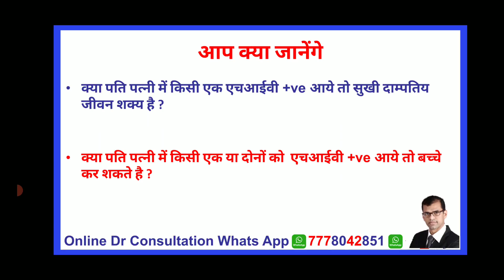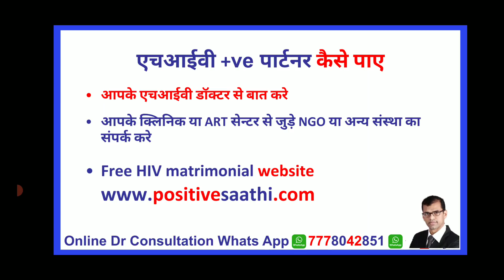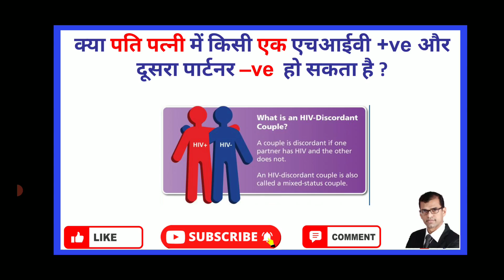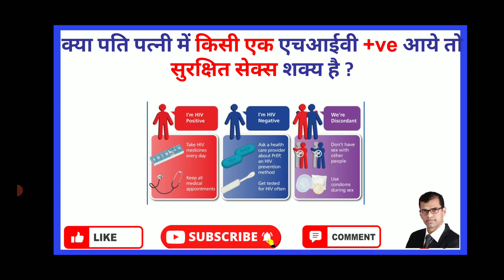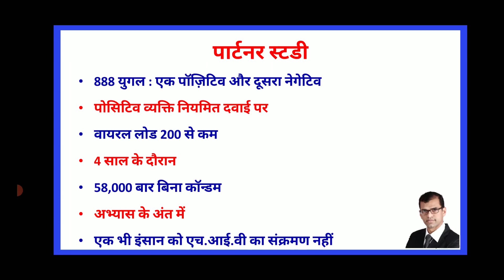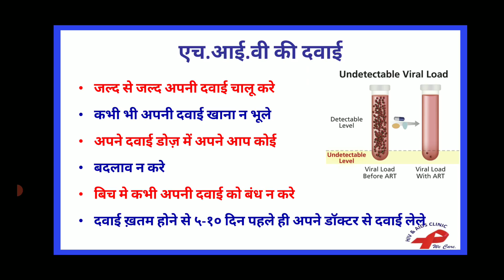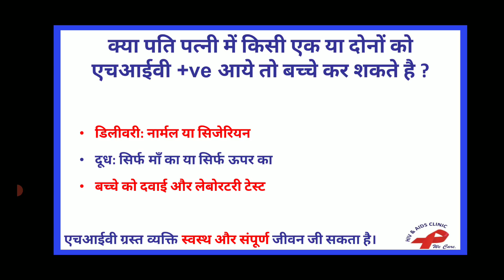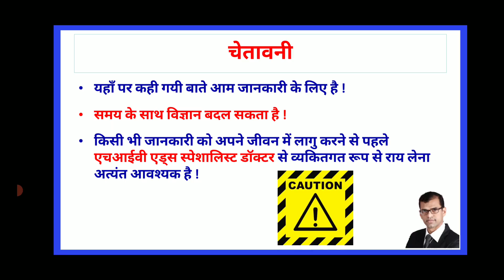एचआईवी पॉजिटिव शादी कैसे करें? | HIV Positive Marriage Guide | Matrimony, Dating, and Pregnancy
क्या HIV पॉजिटिव व्यक्ति शादी कर सकता है, एक खुशहाल वैवाहिक जीवन जी सकता है, और एक स्वस्थ बच्चे को जन्म दे सकता है? इस ज़रूरी वीडियो में, एचआईवी स्पेशलिस्ट डॉ. केतन राणपरिया इन सभी सवालों का जवाब हाँ में देते हैं और आधुनिक विज्ञान की मदद से यह कैसे संभव है, यह समझाते हैं।

यह वीडियो एक कम्पलीट गाइड है जो शादी, डेटिंग, और प्रेगनेंसी से जुड़े हर पहलू पर बात करती है। जानें **U=U (Undetectable = Untransmittable)** का क्रांतिकारी कॉन्सेप्ट क्या है, और यह कैसे आपके पार्टनर को 100% सुरक्षित रखता है। हम concordant (जब दोनों पार्टनर पॉजिटिव हों) और serodiscordant (जब एक पार्टनर पॉजिटिव हो) couples के लिए ज़रूरी सावधानियों पर भी चर्चा करेंगे।

डर में न जिएं। आज ही सही दिशा में पहला कदम उठाएं और अपनी जिंदगी को सुरक्षित बनाएं। गोपनीय सलाह और इलाज के लिए आप मुझसे सीधे जुड़ सकते हैं।

WhatsApp पर Message करें: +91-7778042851
Online Appointment Book करने के लिए इस लिंक पर क्लिक करें:

इस वीडियो में शामिल विषय (Topics in this video):**

00:00 - Introduction: क्या HIV पॉजिटिव शादी कर सकते हैं?
01:25 - जब दोनों पार्टनर HIV पॉजिटिव हों (Concordant Couples)
02:38 - जब एक पार्टनर HIV पॉजिटिव हो (Mixed-Status Couples)
03:00 - पार्टनर को बताने की कानूनी और नैतिक ज़िम्मेदारी
06:00 - पार्टनर की सुरक्षा: Condoms, PrEP और ART
08:20 - U=U का वैज्ञानिक सबूत: The Partner Study Explained
10:45 - दवाइयों का महत्व: एक भी डोज़ मिस क्यों न करें
11:45 - PrEP क्या है और इसे कौन ले सकता है?
13:00 - HIV के साथ स्वस्थ बच्चे की योजना (Planning a Healthy Child)
14:38 - शादी से पहले ज़रूरी मेडिकल चेक-अप

Regards.